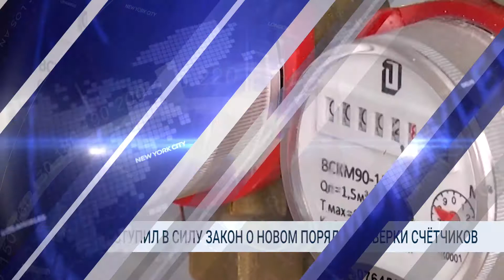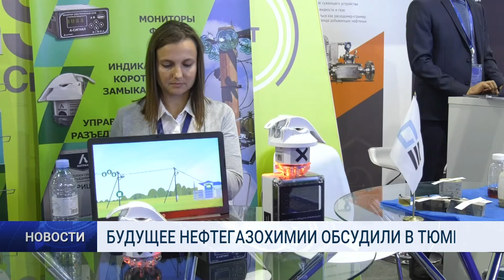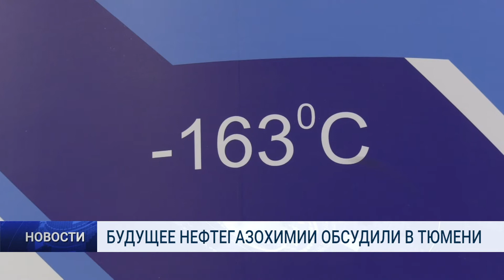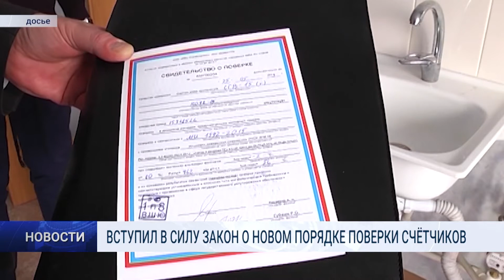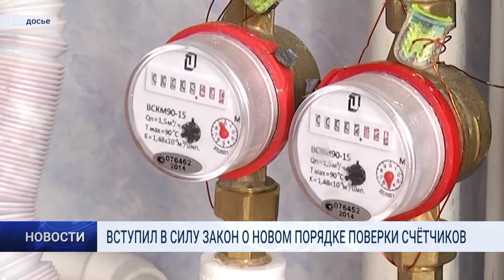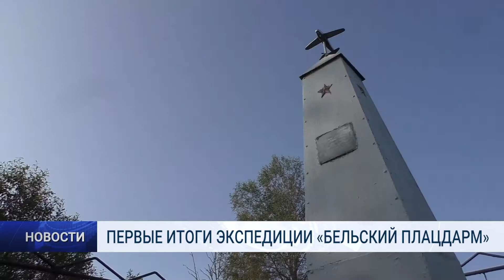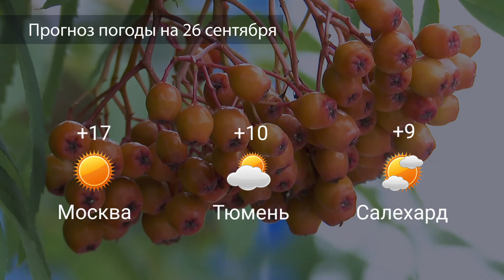"Новости Муравленко. Главное за день", 25 сентября 2020 г.